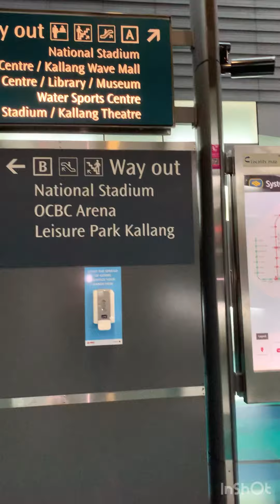Going Kallang stadium/Sinulog Practice/Flore tv channel 22😊